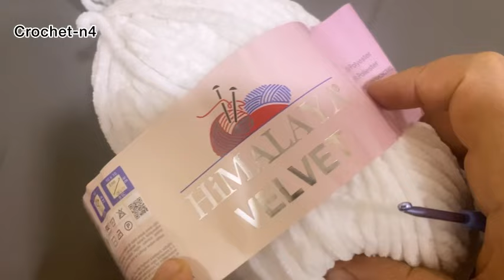كروشيه تعليم حياكة ارنوب بخيط القطيفه بحجم متوسط مع شرح مفصل للمبتدئين الجزء الاول